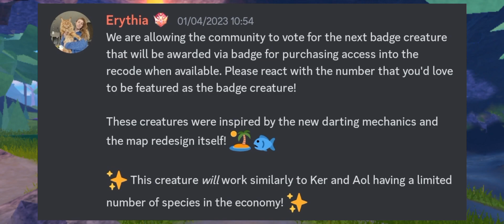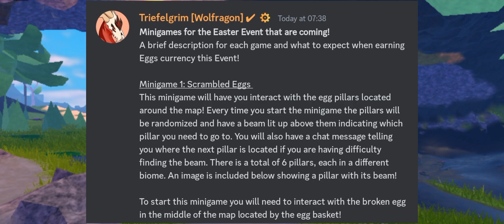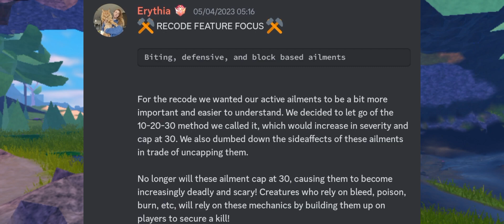New Easter Event and Polymonstrum Revamp!! Creatures of Sonaria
Hei y'all! Today I have tons of news for u guys! First we're gonna get our Polymonstrum revamp and there is a new Badge creature coming too when the new map arrives...